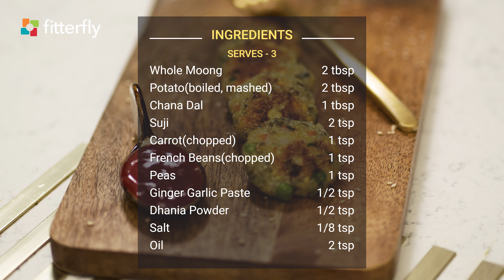Easy Guide to Make Sprouts Green Gram Potato Cutlet | FitterEats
Sprouts Green Gram Potato Cutlet

If you're looking for a vegetarian and vegan snack that is sugar-free, zero trans fat, lactose-free, no dairy and no added sugar, then Sprouts Green Gram Potato Cutlet is the perfect recipe for you. This savoury Indian snack is a famous cutlet recipe to make with potato and is a perfect accompaniment to a rainy day or a lazy weekend. Learn the easy way to make green gram potato cutlet with FitterEats! Made of mixed vegetables and rich in vitamins and minerals, you will love having this evening and mid-morning snack with apple juice with honey pineapple juice, orange juice or watermelon juice. Try this Simple Indian vegetarian recipe as a starter for dinner parties too.